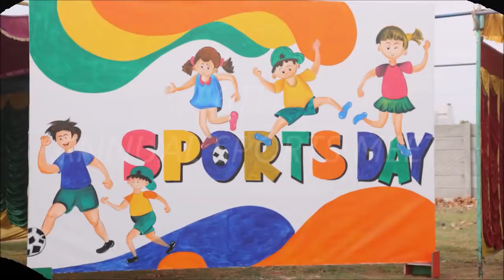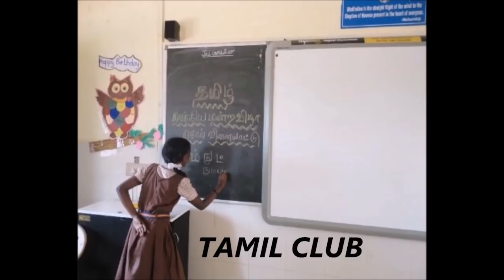MAHARISHI VIDYA MANDIR SR.SEC.SCHOOL-KOOADL NAGAR,MADURAI-625018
videos prom